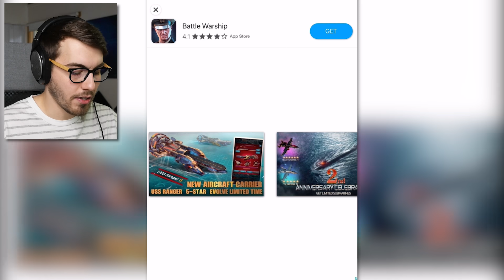Mutating One BILLION Humans! (Doomsday Clicker)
I destroyed the world some more. Now there are billions of mutants at my disposal!